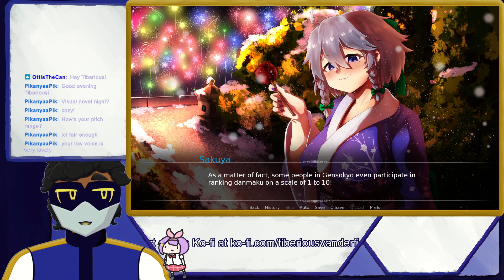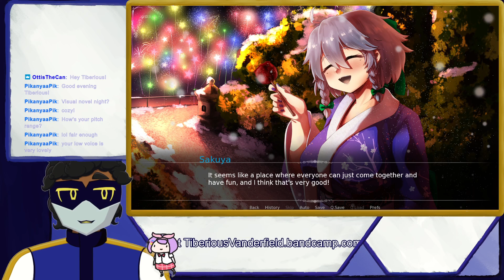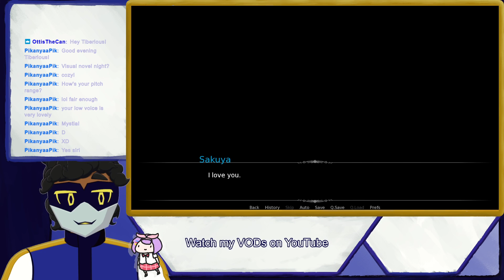[Christmas Celebration with Sakuya Izayoi] A Timely Celebration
The games featured:

Christmas Celebration with Sakuya Izayoi

Escaped Chasm

0:00:00 Preparing
0:15:23 Intro
0:22:06 Christmas Celebration with Sakuya Izayoi
1:07:18 Escaped Chasm